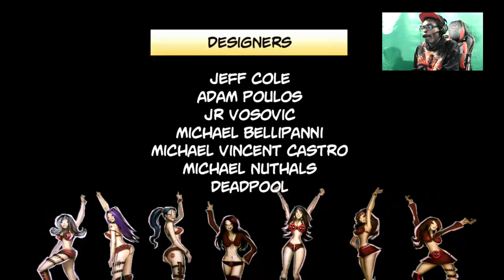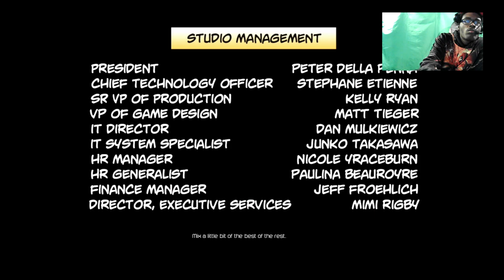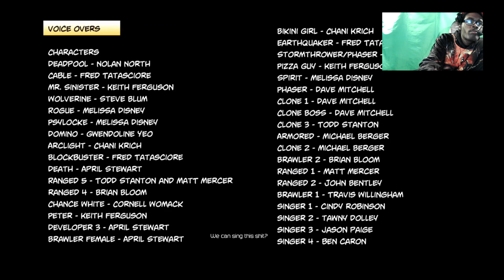Deadpool game pt15 with XPghost end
@TheRealYinja @ggghg @Ayoojg @GfVd-lr8yf @yrrfaraarvlog @5hdtry_ @guttr.global @NGŨ HÀNH SỐ MIỀM BẮC @optumchanal.7735 @tdmterrenodemarte8494 @tdmfreefire4395 @ortwik2642 @nfgjahjah8617 @kyzylelma @congregacionmesianicayireh5584 @crehoid @carolnobrefdj @suskeyutreha8505 @crgfrgsnvds222 @Vanessa - Balkan Gamer
if so new here much love each one of you op

get it done and it easy from there because i tired of all the problems with money just easy